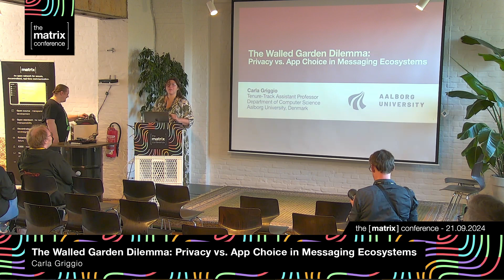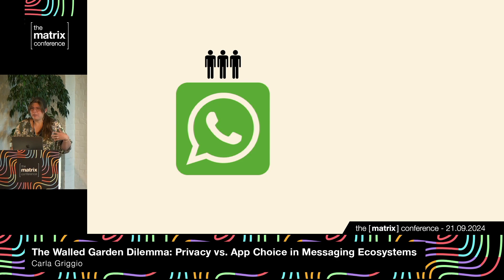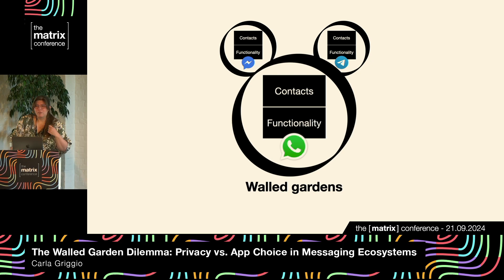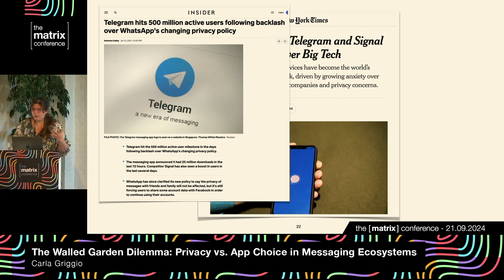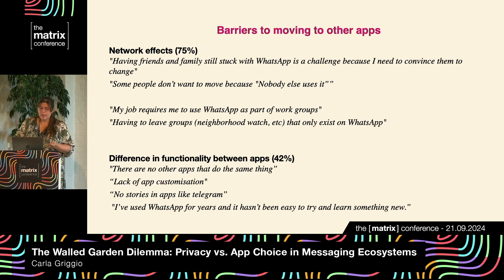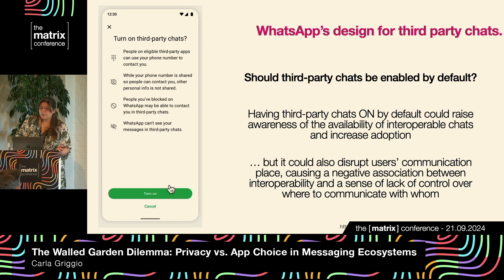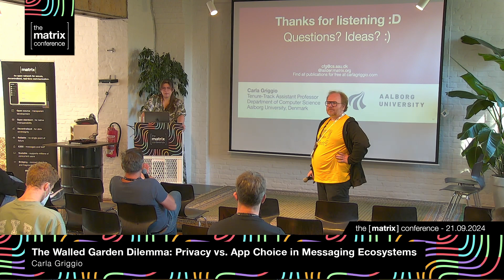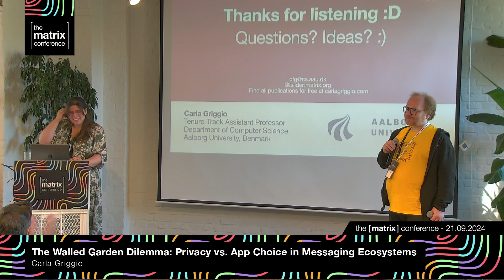The Walled Garden Dilemma: Privacy vs App Choice in Messaging - Carla Griggio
Day 2 - LAB3